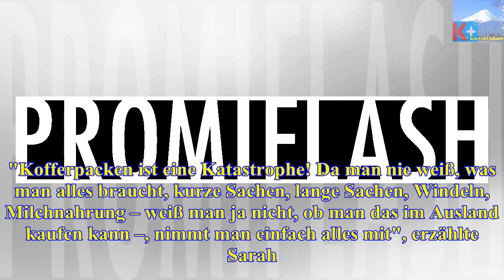Dubai-Urlaub mit Mia: So bereiteten sich Domi & Sarah vor! - Die heutigen Neuigkeiten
Vorbereitung ist alles – auch für Sarah (26) und Dominic Harrison (26)! Die Influencer genießen derzeit ihren ersten Dubai-Trip mit Baby Mia Rose. Und...